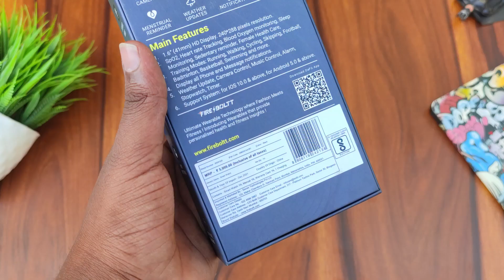Fire Boltt Ninja Pro Max Detailed Review In Telugu||Best Smartwatche Under 2000 In Telugu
Hello,
In this video we are going to do unboxing and detailed review of fire boltt Ninja Pro Max Smartwatche which is the budget Smartwatche with great features so watch the video till the end to know more about this smartwatch

Product Links:-
Fire boltt Ninja Pro Max